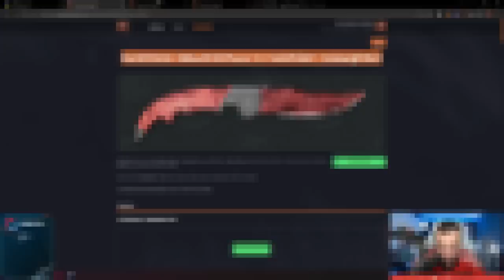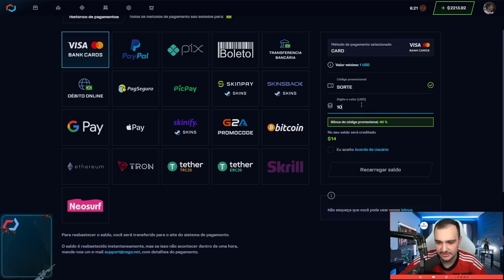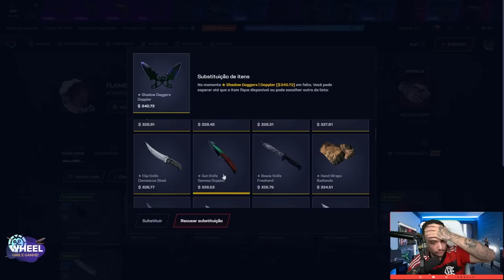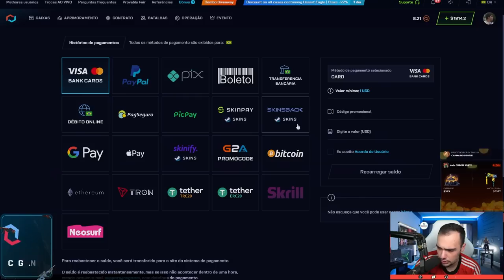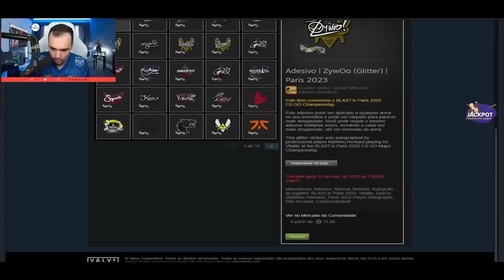PROFIT RELÂMPAGO de uma GAMMA DOPPLER 🤑